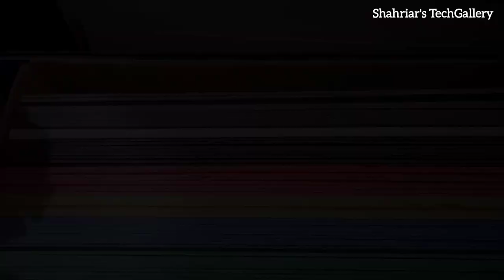Depron foam Price - ডেপ্রন কিনতে গিয়ে দৌড়ে পালালো ছেলেটি - RC পার্টসের দাম বাড়লো ২ গুন 😑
Depron foam Price - ডেপ্রন কিনতে গিয়ে দৌড়ে পালালো ছেলেটি - RC পার্টসের দাম দেখে কেঁদে ফেল্লাম